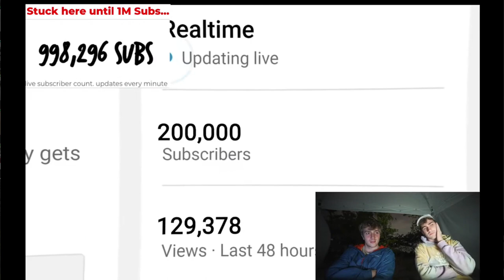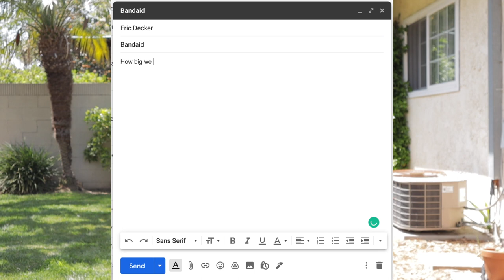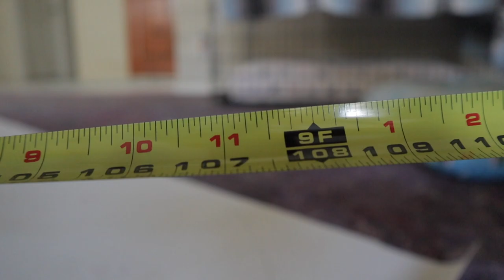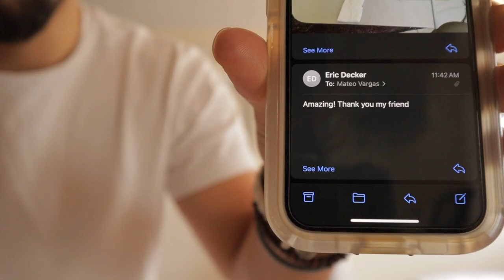I Built A 9 Foot Band-Aid For Airrack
Hey Airrack, I promise you'll be seeing more of me soon. In this Video watch me prank @Airrack and make the world's biggest bandaid for him to take to the @Jake Paul fight. Not slowing down anytime soon.
DO ME A HUGE FAVOR AND SPAM @AIRRACK IN THE COMMENTS LETS GET HIM TO WATCH THIS VIDEO!